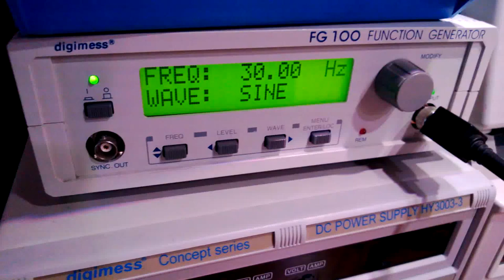1986 LED Oscilloscope by Jez and Greg Siddons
I designed and made this LED oscilloscope with my twin brother when we were 16/17 in 1986. It's based on an LM3914 bargraph driver for the vertical axis and a 4 bit counter with 4-16 decoder (4514) for the horizontal axis. After 27 years, some of the joints have failed on some of the LEDs, but it still limps along! This goes to show that I've always loved making test equipment, even before I started Peak Electronic Design.

Oh, and yes, I know I've not spelled "Oscilloscope" correctly on the front panel, but I was young then!